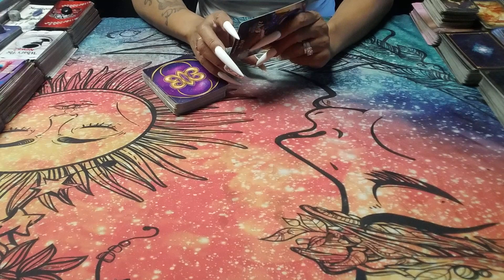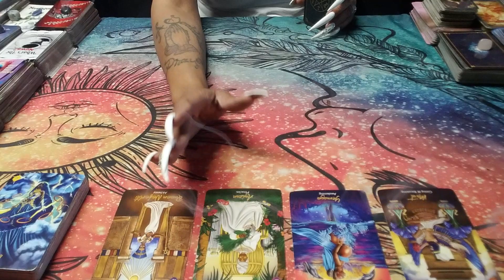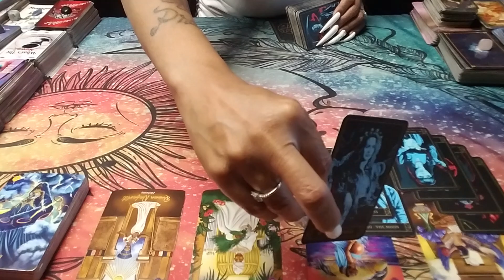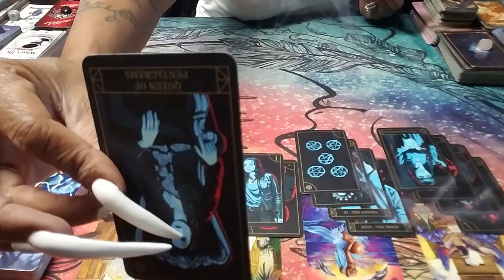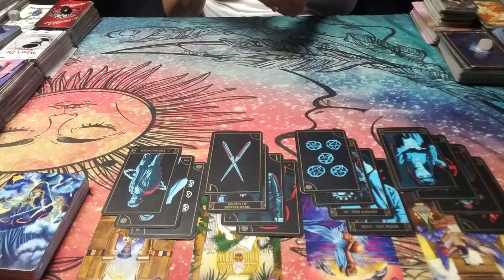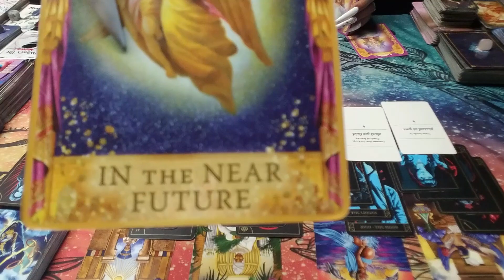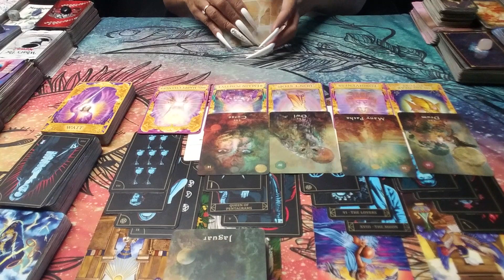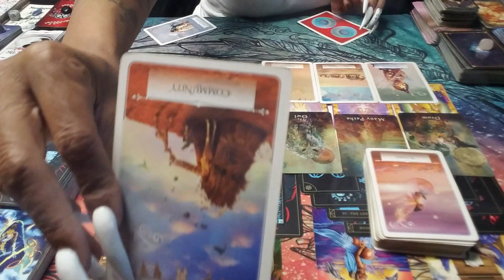Scorpio U Walked Away from it All💯They Underestimated U🎯Many Fated Paths Lead 2 Scorpio 🏌️‍♀️